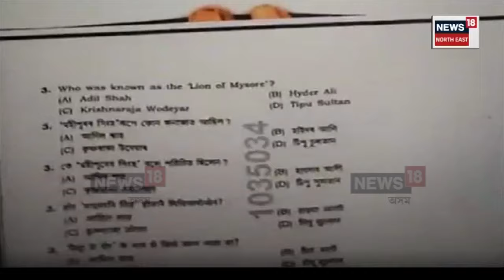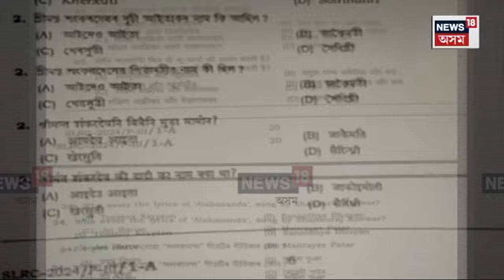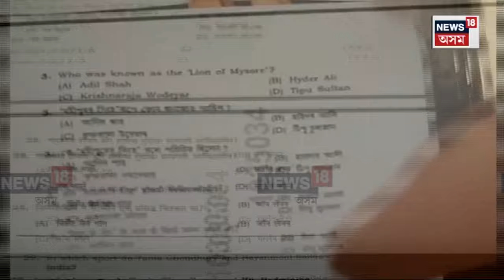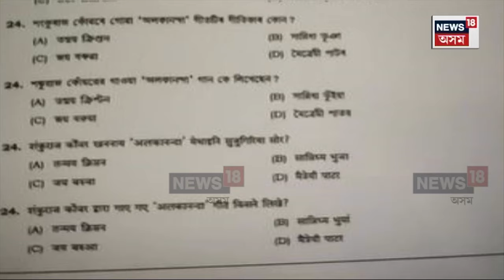ADRE Paper Leaked | লাখ লাখ প্ৰাৰ্থীৰ আশা-আকাংক্ষা মষিমূৰ কৰাৰ চেষ্টা কাৰ? N18L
ADREৰ প্ৰশ্নকাকত ভাইৰেল কৰা ৩ অভিযুক্তক গ্ৰেপ্তাৰ
আন ১০ জনক আটক কৰি ধেমাজি আৰক্ষীৰ জেৰা
চিমেন চাপৰিৰ কেন্দ্ৰৰ পৰা ভাইৰেল হৈছিল প্ৰশ্নকাকত
চৰকাৰী ফটোগ্ৰাফাৰ মংগলছিঙে তুলিছিল প্ৰশ্নকাকতৰ ফটো
লাখ লাখ প্ৰাৰ্থীৰ আশা-আকাংক্ষা মষিমূৰ কৰাৰ চেষ্টা কাৰ?